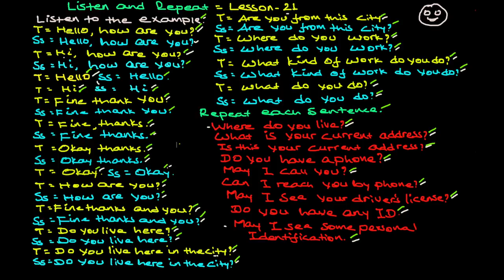እንግሊዝኛን በአማርኛ መማር | ብሪቲሽ አክሰንትን ማዳመጥ | ክፍል 1